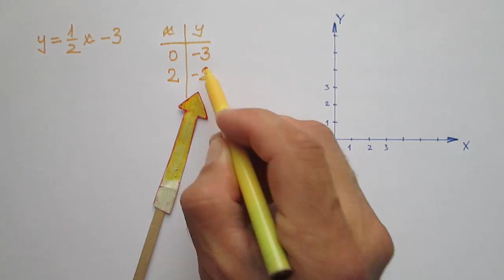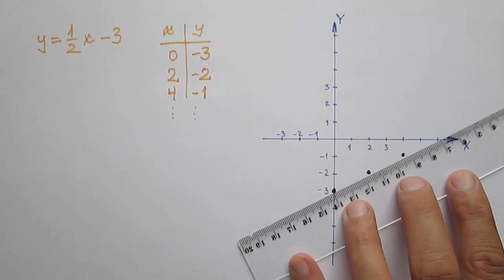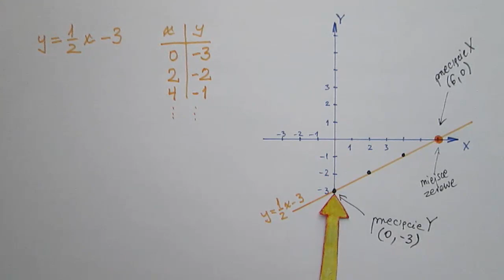Punkty przecięcia osi X i Y